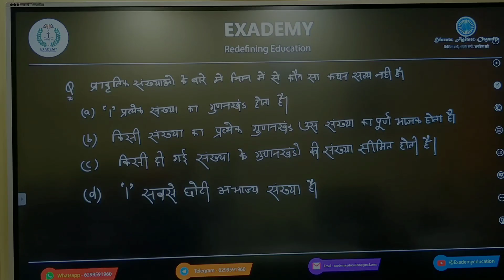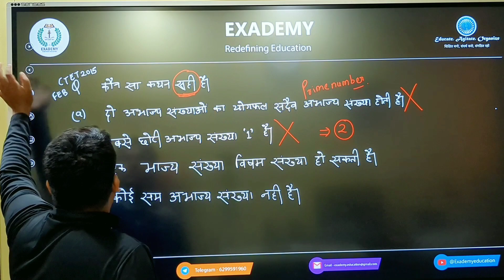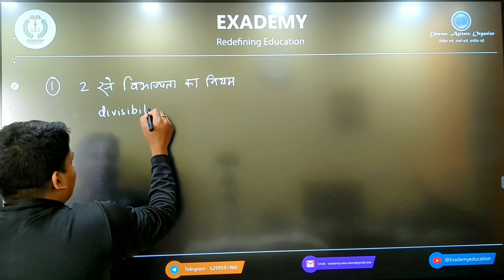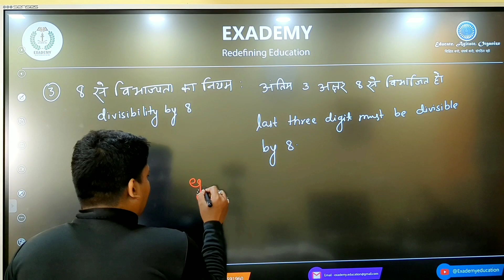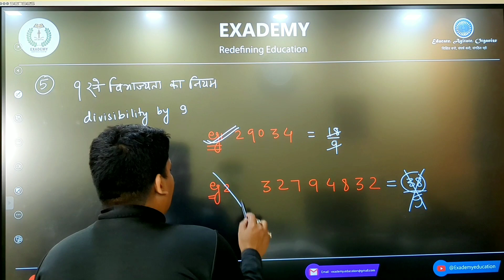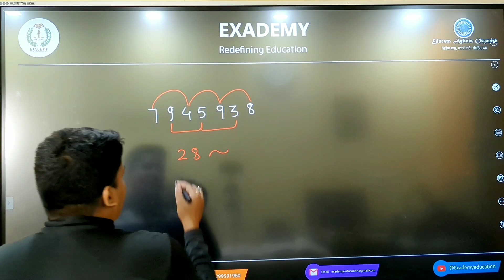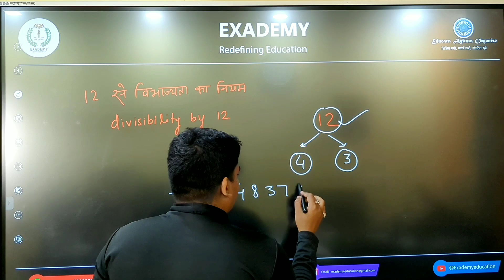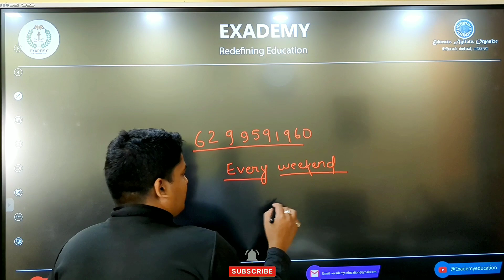CTET Maths | Full Free Course | Lecture 2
Acknowledgements/References/Booklists:

CTET Previous Year Questions (Class I-V)
CTET Maths Paper I
CTET Maths & Pedagogy (Class I-V)

Exademy WhatsApp group for CTET & STET

Welcome to Exademy's free complete CTET course! We're excited to offer you a comprehensive and structured learning experience that will help you prepare for the Central Teacher Eligibility Test (CTET).

Our team of experienced educators has designed this course to provide you with a thorough understanding of the CTET syllabus. We'll cover all the essential topics, including child development and pedagogy, language subjects, mathematics, environmental studies, and more.

What's more, you'll have access to a range of resources to support your learning journey. These include practice quizzes, mock tests, and expert feedback to help you improve your skills and knowledge.

Our course is suitable for all CTET aspirants, whether you're a first-time test-taker or looking to improve your score. With Exademy's free complete CTET course, you'll gain the confidence and skills needed to ace the exam.